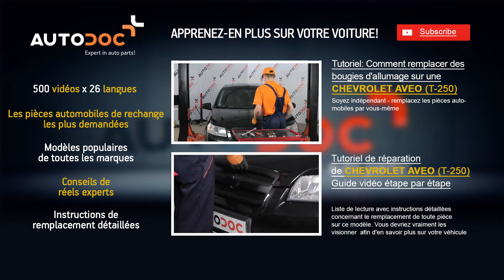Comment remplacer des filtre à air sur une CHEVROLET AVEO T-250 TUTORIEL | AUTODOC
Comment remplacer des filtre à air / filtre à air moteur sur une CHEVROLET AVEO T-250 TUTORIEL | AUTODOC

Le meilleures marques fabriquant une filtre à air: BOSCH, STARK, SACHS, SKF, VAN WEZEL, VALEO, LuK, MAPCO, A.B.S., ATE.

🛒 Vous trouverez sur notre site une vaste sélection de pièces automobiles d’intérêt

► Comment remplacer des Disques de frein avant, Plaquettes de frein avant sur une CHEVROLET AVEO T-250

Appli AutoDoc — téléchargez l'appi, et achetez des pièces automobiles quand et où vous le souhaitez!